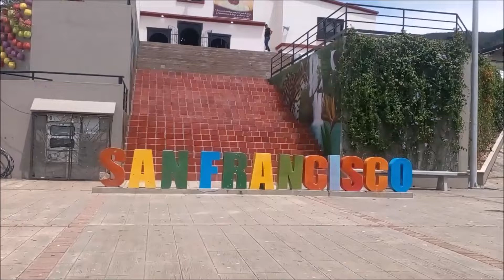Lugares para conocer en San Francisco.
Compartimos varios lugares para conocer y visitar en el municipio de San Francisco - Antioquia.